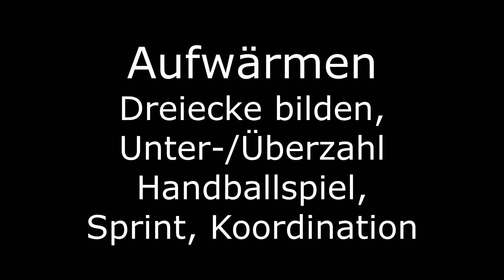Aufwärmen - Dreiecke bilden, Unter-/Überzahl, Sprint, Koordination, Handballspiel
Hier eine sehr schöne Übung mit einigen Variationsmöglichkeiten :-)

Die besten Fussballtrainingsbücher (Empfehlung)

Angreifen mit System:

Verteidigen mit System:

Spiehlnahes Fußballtraining:

Spielintelligenz im Fußball:

Taktische Periodisierung im Fußball:

Fussball Training Fußball Taktik Tactic Soccer NLZ Nachwuchsleistungszentrum Pass Schuss Schießen Lupfer Loop Free Kick Freistoss Eckball Corner
Soccerdrills Trainertalk Fussballtraining Trainerblog Forum Easy 2 Coch Philippka Sportverlag Zeitschrift Talent Spieler Fifa Justfootball MFS Akademie
Köln Sportschule Kaiserau Sportcentrum C-Lizenz B-Lizenz A-Lizenz Fussball-Lehrer Bund Deutscher Fußball Lehrer Formation Aufstellung
 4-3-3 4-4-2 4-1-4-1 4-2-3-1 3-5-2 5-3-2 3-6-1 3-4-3 Torwart Abwehr Mittelfeld Angriff Sturm defender midfielder attack Keeper Goalkeeper 6er 8er 10er IV AV Def Off
OM DM Spielaufbau Übergangsspiel Angriffsspiel Spielidee Spielphilosophie Spielkonzept Pressing Übungsform Spielform Standart Position anbieten freilaufen Gruppe
Manschaft Mannschaftstaktik Individual Raute Kette 4er vierer Kette Wettspiel Torabschluss Zone Lösung Teambuilding Phasenmodell Fitness Schnelligkeit Schnellkraft
IK Methode Maximalkraft Schnelligkeitsorientiert Ausdauer Grundlagen GA1 GA2 Reaktivkraft Explosivkraft Antritt kombinieren Warm up Aufwärmen Movement preps
Beweglichkeit agility ST FT Muskelfasern Verletzung Krampf Koordination Motorik Funktionell Mobilisierung Blackroll aerob anaerob Kreisliga Landesliga 1 2 3 Liga
Bücher Books Matchplan Erfolg Kopfball Taktische Periodisierung Modell Pep Guardiola Jose Mourinho Jürgen Klopp Umschalten kurzer Pass Langer Pass Diagonal Vertikal
Linie überspielen Zone play Mittelfeldpressing Angriffspressing Gegenpressing Abwehrpressing Grundordnung Spielsystem System Konter Positionsspiel Positionsangriff Flügelspiel
4 gegen 4 5 gegen 5 8 gegen 8 11 gegen 11 2 gegen 2 VS vs Messi Ronaldo Ronaldinho Ajax Amsterdam Konzept USA Neuer Barcelona Real Madrid Bayern München Schlake 04 Dortmund S04
BVB FCB Schöne Tore Atletico Manchester United City FC Chelsea FC Liverpool Arsenal London AC Inter Mailand Porto Rom LA Galaxy Louis van Gaal Magath Ferguson
Arsene Wenger Advocaat Guus Hiddink Scolari Van Basten Capello Ancelotti Di Matteo Heynckes Hitzfeld Sammer Lattek Daum Pele Beckenbauer Hoeneß Simeone Neymar
Lewandowski Ibrahimovic Sanchez Pogba Vidal Bale Gareth Tevez Kroos Özil Reus Reus Ramos Luiz Silva Boateng Leistung progressiv Makrozyklus Mesozyklus Mikrozyklus
Hypertrophie Wiederholungszahl Intensität Superkompensation Dichte